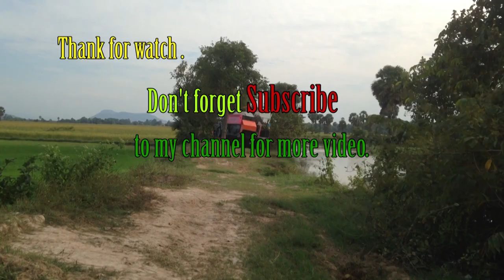World most amazing modern agriculture heavy